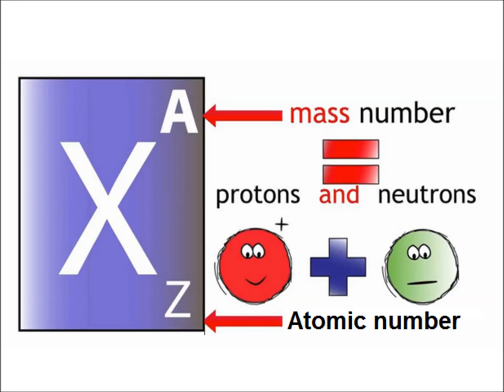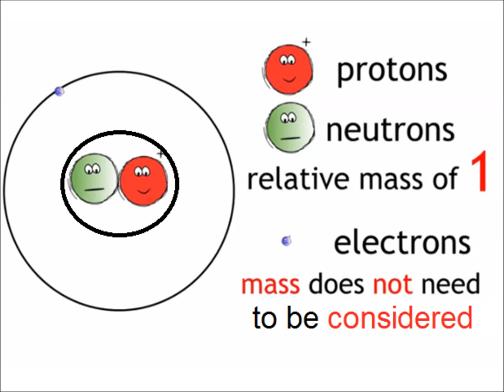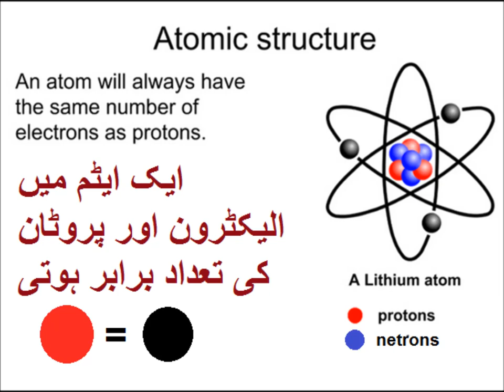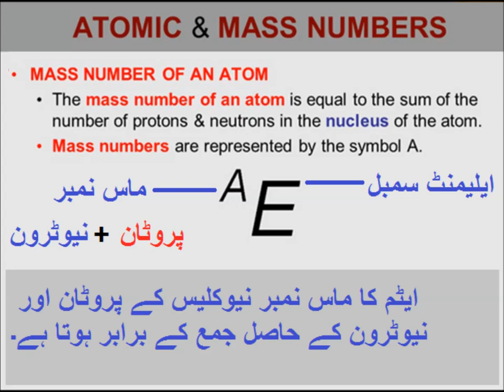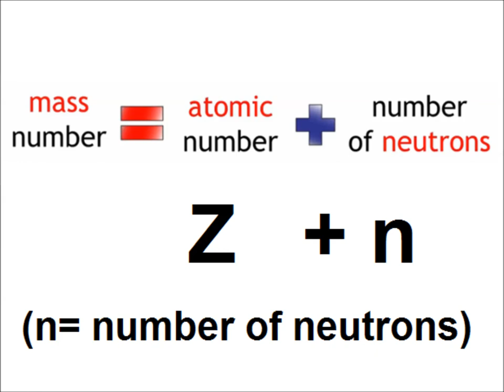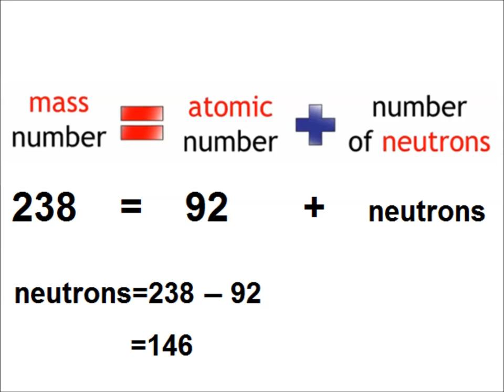Chemistry 9 in Urdu/Atomic number and mass number/unit 1.9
9th chemistry unit 1.9, Atomic number and mass number in Urdu اٹامک نمبر اور ماس نمبر